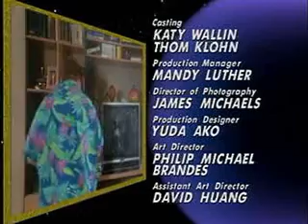Saban's Masked Rider - Episode 6